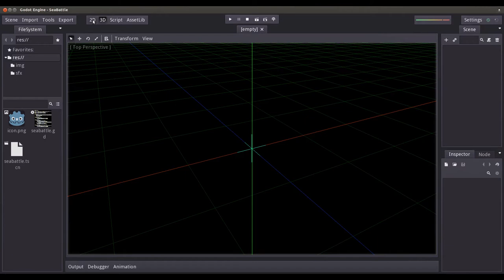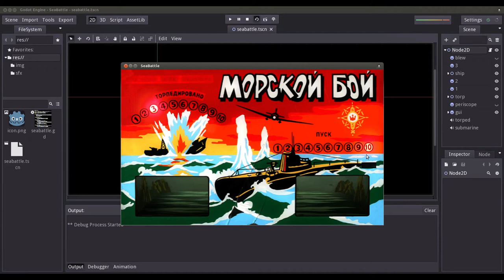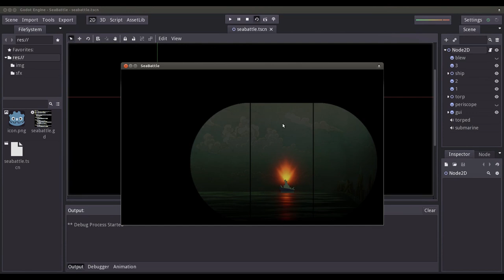Godot Engine: Sea Battle (à-la Soviet Arcade Machine)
Weird Russia the mid-1980s